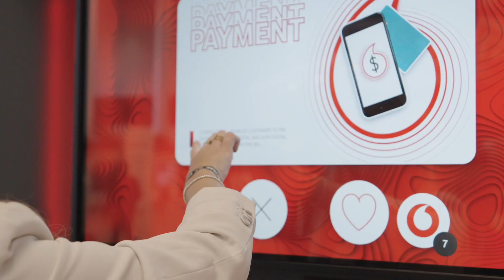Bits & Pretzels 2023 Aftermovie: Die Vodafone-Highlights vom Gründerfestival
Networking, Panel-Diskussionen und Pitch-Events in Wiesn-Ambiente 🥨 Das bot das diesjährige Gründerfestival „Bits & Pretzels“. Auch wir waren vor Ort und haben Dir die besten Momente im Aftermovie zusammengefasst.